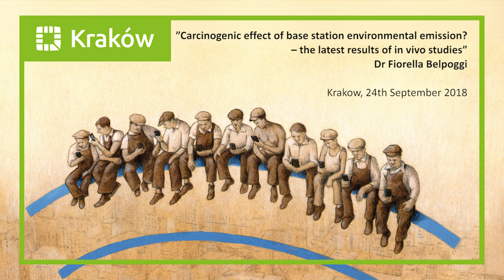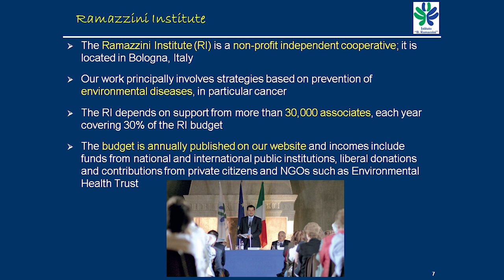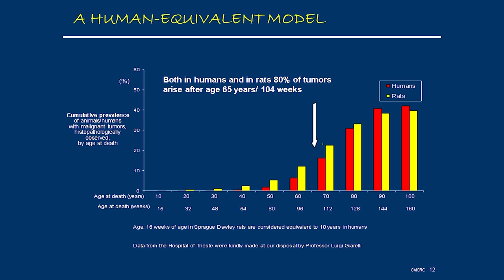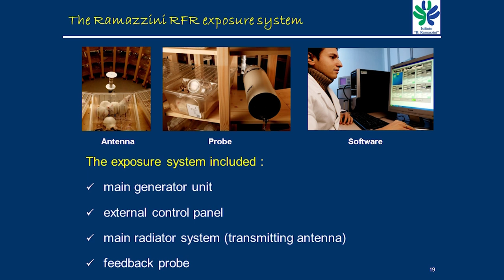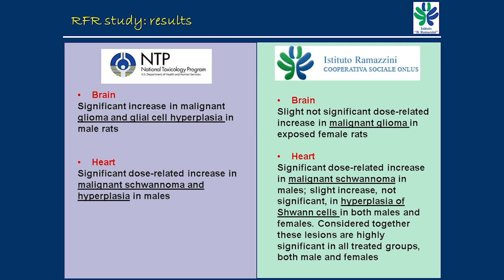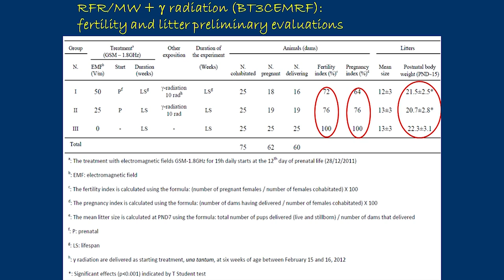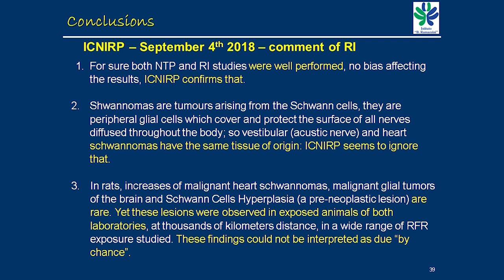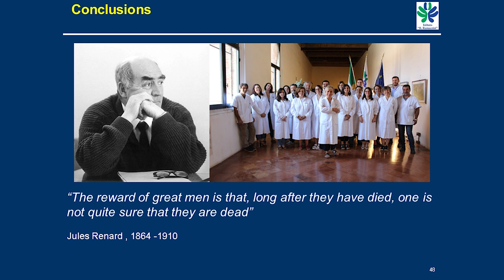Dr Fiorella Belpoggi [EN]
PhD Fiorella Belpoggi, „Carrcinogenic effect of base station environmental emission? – the latest results of in vivo studies”
3rd International Forum of Protection from Electromagnetic Envionmental Pollution. Safe Limits